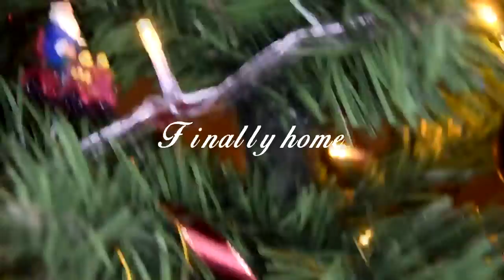Christmas Special | Paris Christmas Markets & London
Throwback video to a Paris Christmas Special from my old channel, WanderlustSA ^^